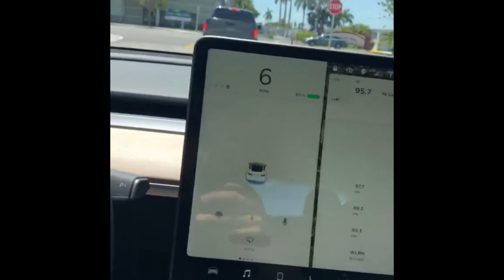My Tesla Model 3 Delivery Day Quick Reaction 😱😁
I received my Tesla Model 3 April 28, I ordered this car 2 years ago, I got the email 2/14 and this is just a quick video of my reaction. All this waiting is well worth it.